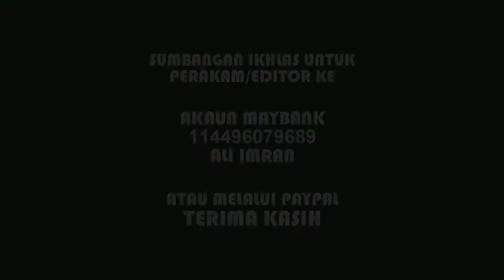Sifat malas dan tidak menjaga penglihatan - Part 3 - Ustaz Nur Hafizi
Sumbangan ikhlas kepada perakam video, pengedit video dan audio boleh dibuat ke akaun Maybank berikut

Akaun Maybank
Ali Imran

Ustaz Nur Hafizi
Sifat malas dan tidak menjaga penglihatan
Surau Karamiah
15 Zulhijjah 1438H/07 September 2017